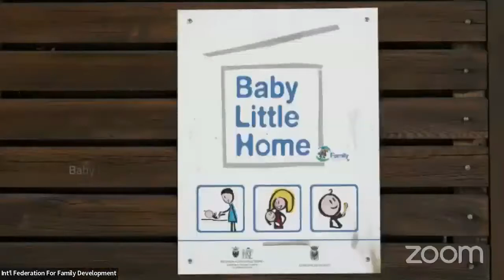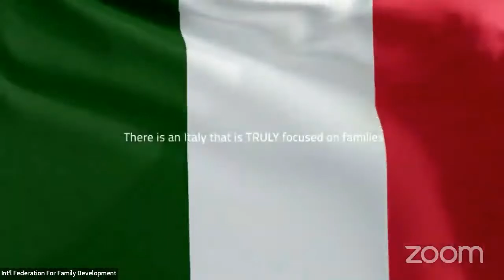KICK-OFF IYF+30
LAUNCH OF THE CIVIL SOCIETY DECLARATION AND PREPARATORY EVENTS FOR THE 30TH ANNIVERSARY OF THE INTERNATIONAL YEAR OF THE FAMILY IN 2024
Hybrid Presentation and Panel Discussion with the participation of UN DESA and UNICEF

Brussels, Tuesday, May 17th, 2022

9:30-11:00am (New York Time) – 15.30-17:00 (Central European Time)